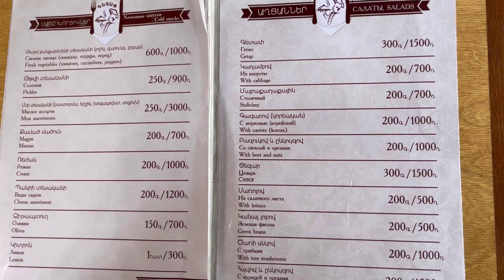New Vlog/ поездка в Кировакан и Дилижан ⛪️ Монастырь Гошаванк/один день с нами/ Армения 2022